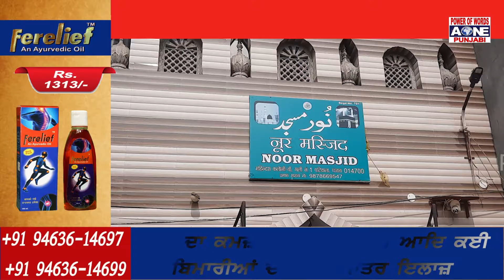ਪਟਿਆਲਾ ਵਿੱਚ ਅੱਜ ਮੁਸਲਿਮ ਭਾੲਚਿਾਰੇ ਵਲੋਂ ਜੁਮੇ ਦੀ ਨਮਾਜ਼ ਪੜੀ ਗਈ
ਪੂਰਾ ਮੁਸਲਿਮ ਸਮਾਜ ਕਿਸਾਨਾਂ ਦੇ ਨਾਲ,ਤਿੰਨੇ ਕਾਨੂੰਨ ਕਾਲੇ ਕਾਨੂਨ= ਸ਼ੇਰ ਖ਼ਾਨ